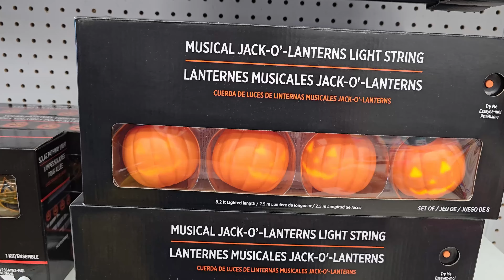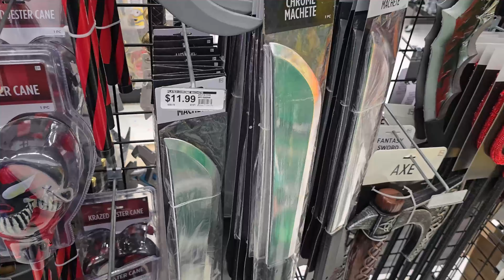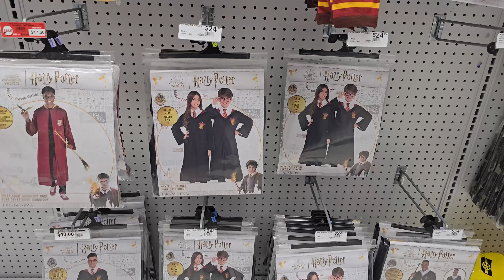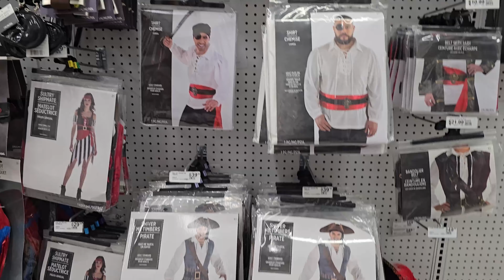PARTY CITY Halloween Decorations 2024 | Shop with ME!